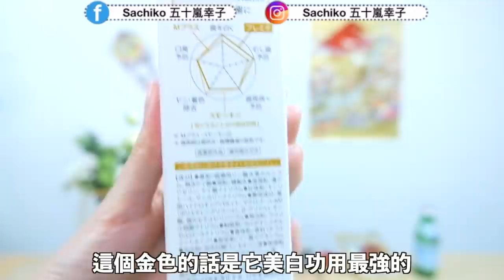2020日本必買藥妝推薦！加濕口罩、除菌紙巾、不會冒泡的牙膏！？😳🦷｜2020日本のおすすめドラッグストア商品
ーーーーーーー
🇯🇵文化推薦🇹🇼🌍